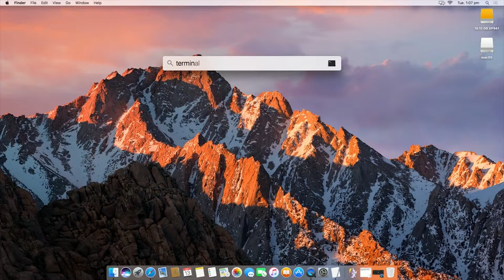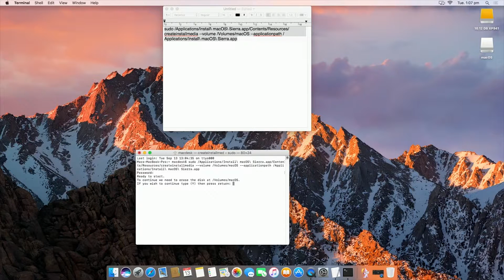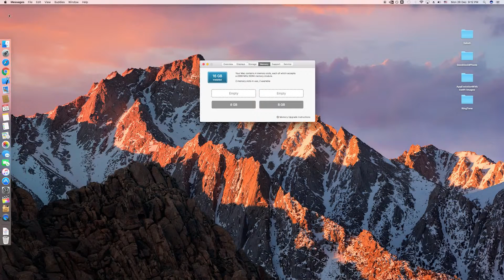Asus Z170 Pro Gaming Hackintosh MacOS Sierra Setup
[+] BIOS Setup for Z170 Pro Gaming

- Primary Display [PCIE]
- iGPU Multi-Monitor [Enabled]
- XHCI Hand-off [Enabled]
- Asmedia USB 3.1 Controller [Disabled]
- Boot from Storage Device [UEFI driver first]
- Boot from PCI-E/PCI Expansion Devices [UEFI driver first]
- OS Type [Other OS]

Enjoy. If you need any help let us know :)